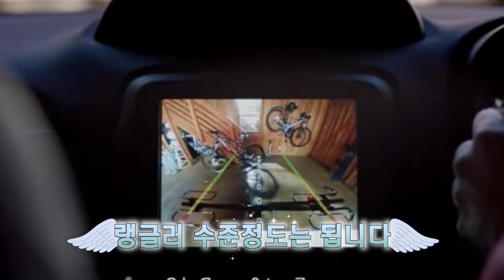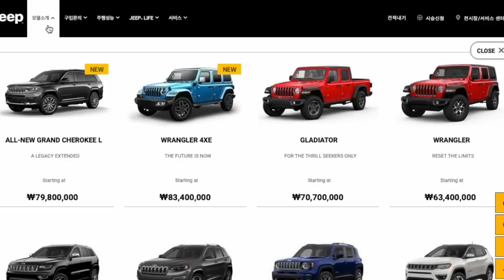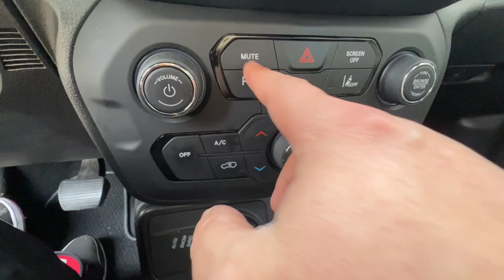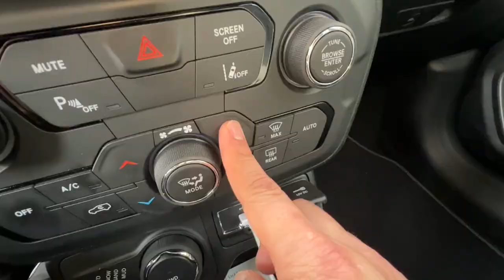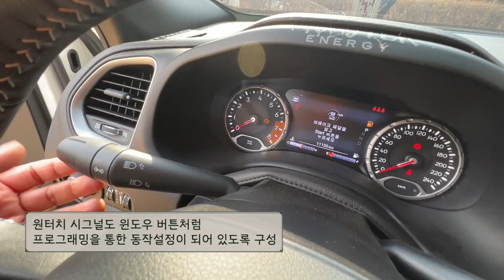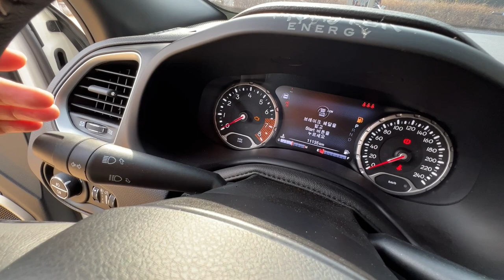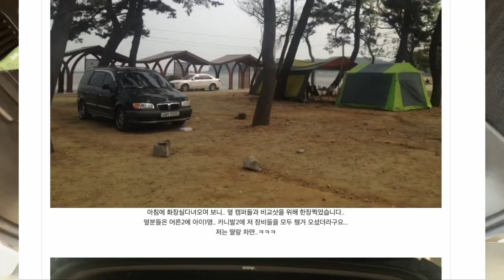jeep renegade 레니게이드 1부 ' 이것이 미국감성 '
누구나 어렸을때 한번쯤 꿈꾸던것
주말에 미드를 보고있으면 매번 등장하던 차와 모터사이클

jeep 의 대중화 jeep 의 도심형 버젼 바로 renegade 입니다
이 차량은 지인의 실제 소유 차량을 소개받아 리뷰하게 되었고
잠깐이지만 저 역시도 영상을 촬영하면서 지프에 대한 편견을 조금 없앨 수 있었네요